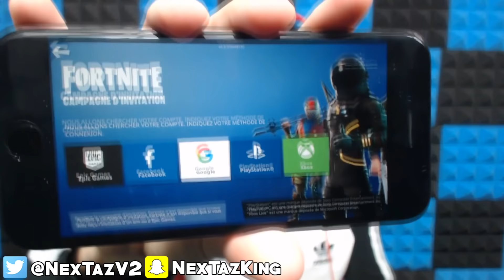COMMENT *TÉLÉCHARGER et JOUER* à FORTNITE MOBILE !! (SECRET)